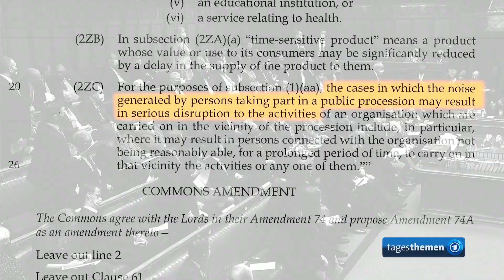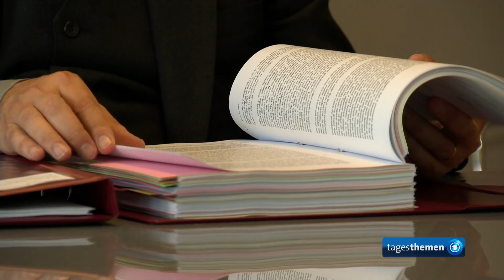Königin Elizabeth II. muss passen: Prinz Charles übernimmt wichtige Rede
Erstmals seit fast 60 Jahren hat Königin Elizabeth II. nicht an der feierlichen Eröffnung des britischen Parlaments teilgenommen. An Stelle der 96-jährigen Monarchin verlas ihr ältester Sohn Prinz Charles das Programm der Regierung für die kommende Sitzungsperiode. Königshaus-Experten sprachen von einem "historischen Moment". Flankiert von seinem Sohn und seiner Frau verlas dann Prinz Charles mit ruhiger Stimme die Thronrede. Dabei saß er nicht auf dem Thron der Queen, sondern dem Thron des Prinzgemahls. Dieser ist einen Zentimeter niedriger.
Die Abwesenheit der Queen überschattete den Beginn der neuen Legislaturperiode, in der Premierminister Boris Johnson seine angeschlagene Regierung wieder auf Kurs bringen will. Nach "Partygate" und wenige Tage nach den Niederlagen seiner Tories bei den Kommunalwahlen richtete sich das Regierungsprogramm in erster Linie an die konservative Wählerschaft. Johnson versprach unter anderem, die Wirtschaft zu stärken und die Lebenshaltungskosten zu senken, als Folge des Brexit die Bürokratie abzubauen sowie kriminell gewordene Ausländer rascher auszuweisen.